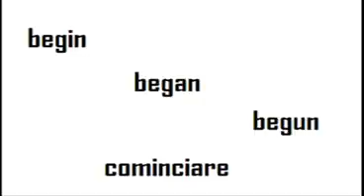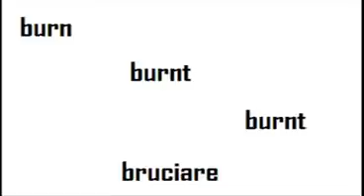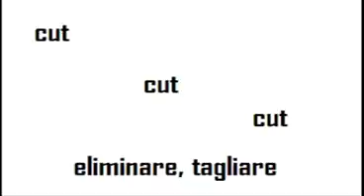verbi irregolari inglesi usati maggiormente.a-d.avi